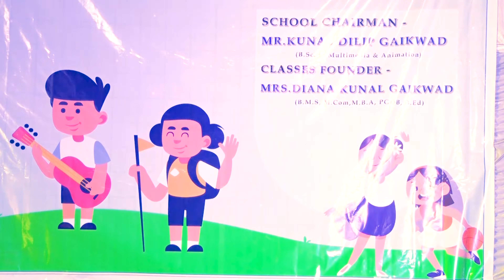Aapli Yaari By 5th & 6th STD